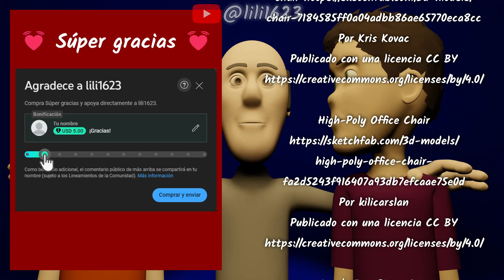Los HERMANOS CODICIOSOS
Un hombre muy prospero trabajó toda su vida, acumulando así una gran fortuna. Tenía dos hijos y a ambos los amaba por igual, aunque ambos fueran codiciosos y siempre estuvieran discutiendo y compitiendo el uno con el otro.

Cuando el hombre falleció, dejó su fortuna repartida entre sus dos hijos, pero ellos, en vez de estar agradecidos por la generosidad de su padre y disfrutar de la herencia que ahora poseían, los hermanos se enzarzaron en una disputa, pues cada uno pensaba que el otro había obtenido una herencia mayor y exigía recibir una parte del dinero obtenido por el otro.

La disputa entre ambos fue tan lejos que dejaron de hablarse y recurrieron a un juez para que resolviera el problema.

El juez escuchó los argumentos de los hermanos y le preguntó al primero:

¿Usted está seguro de que su hermano recibió una suma más alta de la herencia que usted?

El joven respondió con confianza que sí estaba seguro de eso, entonces el juez le hizo la misma pregunta al otro hermano, que igualmente respondió que sí con firmeza.

El juez entonces, viendo la avaricia en los corazones de los hermanos, dictó una sentencia inusual, ordenó que intercambiaran sus respectivas herencias, si estaban tan seguros de que el otro había recibido más, entonces el intercambio debería satisfacer a ambos.

Los hermanos aceptaron la decisión del juez y descubrieron que efectivamente, cada uno había recibido la misma cantidad de dinero, ni un centavo más, ni un centavo menos y se dieron cuenta de que su disputa había sido en vano, y no solo eso, aprendieron que la codicia les había llevado a una disputa innecesaria en la que casi pierden su amistad y les había impedido apreciar la generosa herencia que les dejó su padre con tanto amor.

Debemos recordar que la codicia puede cegarnos y llevarnos a conflictos innecesarios. apreciemos lo que tenemos y no permitamos que la codicia nuble nuestro juicio.

Narración: Liliana Gonzalez

En este canal encontraras hermosas reflexiones para la vida, reflexiones sobre Dios, oraciones, vídeos inspiradores y motivadores. Muchas gracias.